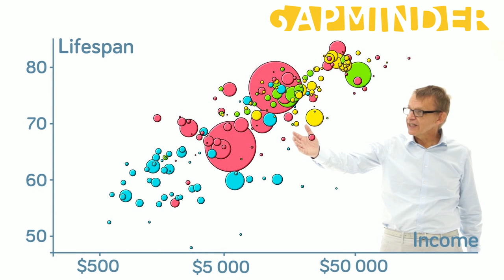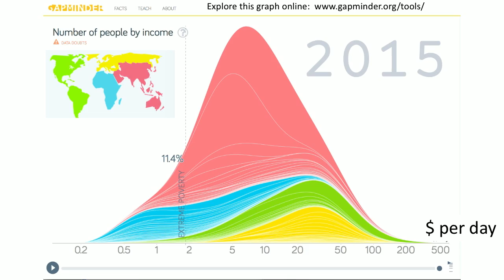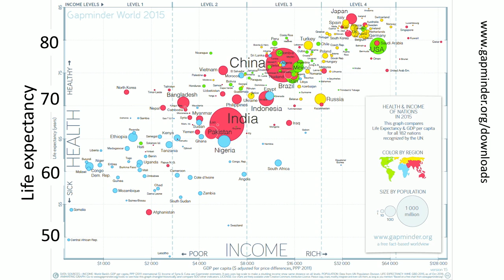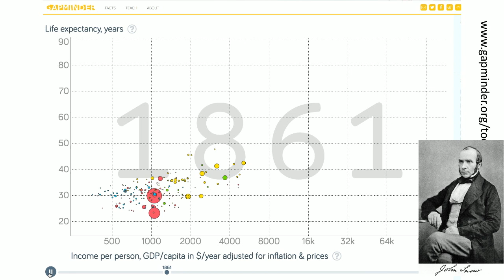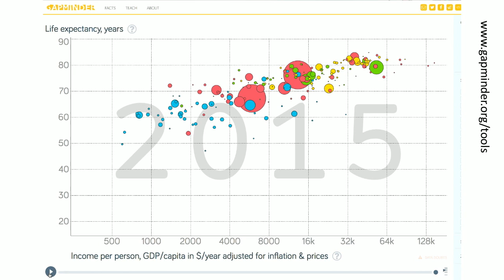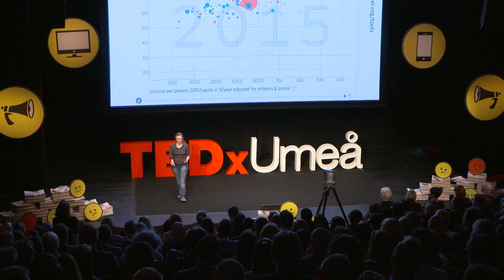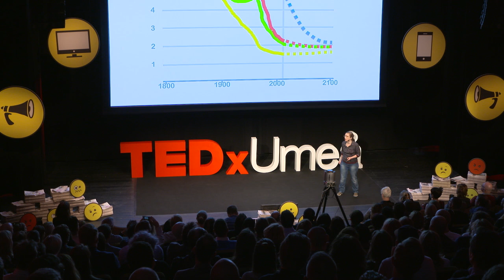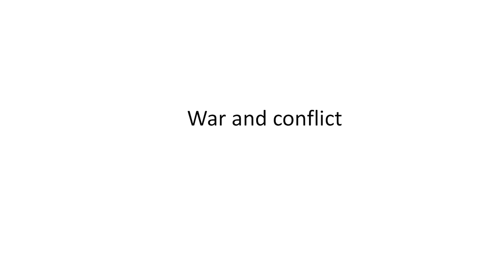Why it's important to continue aiming for a fact-based worldview | Klara Johansson | TEDxUmeå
You should know by now that child mortality is falling worldwide. I shouldn’t have to remind you (but I will). You should know that it no longer makes sense to divide countries into “developing” and “developed” (if it ever made sense). I will remind you why that is. You should know that family size on average is so small now that population growth is levelling out. It’s a bit complicated, but it’s undisputable.

Hans Rosling dedicated a lot of his time and effort to try to open our minds to this knowledge. Not because he enjoyed the spotlight, but because a fact-based worldview is essential to address the huge global issues still at stake. Hans passed away before his work was finished; we still tend to hold on to old-fashioned views of the world.

Now that he is gone, it falls to all of us who admired him to keep aiming for a fact-based world-view. This lecture is me trying to do my small part; and trying to encourage you to do your part.

I’m a researcher at the Unit of Epidemiology and Global Health at Umeå University, and I have a PhD from Karolinska Institutet. In 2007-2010, I worked halftime at the Gapminder Foundation, with Hans Rosling and other colleagues. My work at Gapminder was mainly to compile and handle health statistics, but I also did some lecturing and development of paedagogic tools. I currently do research on social determinants of adolescent mental health and similar issues, but also run a small freelance consultancy specialized in public health, data analysis and graphic presentations of statistics.